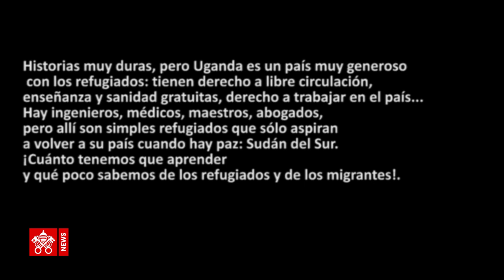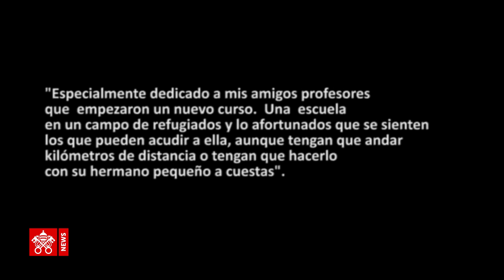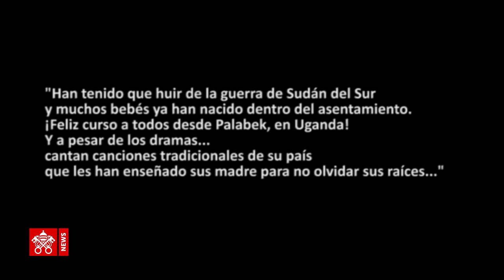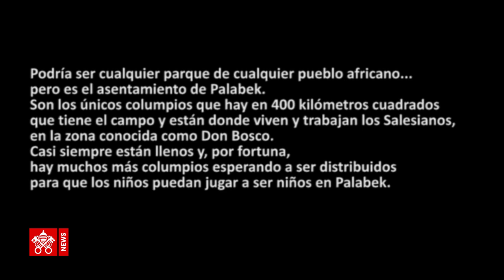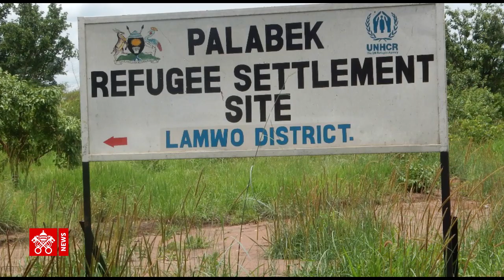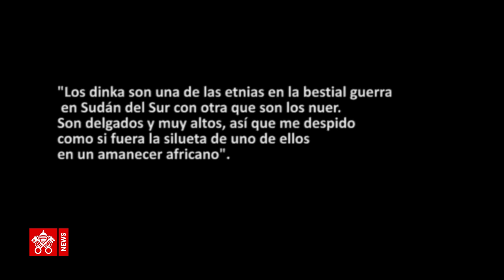2018-09-12 El asentamiento de Palabek y Misiones Salesianas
Alberto López de Misiones Salesianas visitó en Uganda el campo de refugiados, Palabek. Alberto hizo este viaje con Cristina Bermejo, del departamento de Proyectos de la ONG salesiana Jóvenes y Desarrollo.

Cristina lleva los proyectos de África anglófona. Alberto López pidió viajar a África con ella y juntos realizaron un trabajo profesional, como lo demuestran las imágenes que han facilitado a Vaticannews para la realización de este video.

En Uganda hay más de un millón y medio de refugiados procedentes de Burundi, Somalia, Sudán del Sur y la República Democrática del Congo.